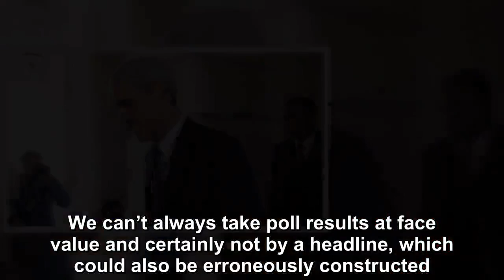What do Robert Mueller show us?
Polls. Sometimes we love them, and sometimes we don’t. How do we know when they are accurate? Sometimes we don’t.  A valid poll can display feelings o